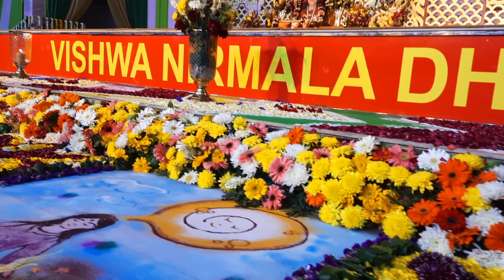Nirmal Dham || Shri Mata Ji || Adishakti Peeth